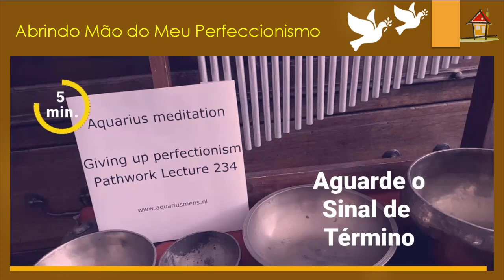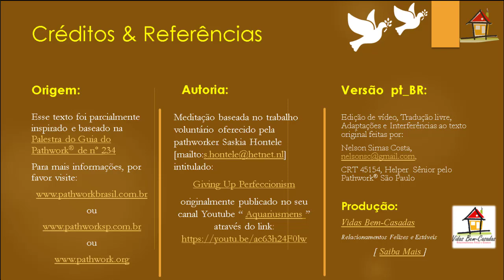Abrindo Mão do Meu Perfeccionismo [PW234] [Yr23] [Wk12] [S.Hontele/N.S.Costa]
1- TÍTULO:
2- DESCRIÇÃO:
Narração e tradução livre de Nelson Simas Costa , Terapeuta do "Vidas Bem-Casadas" ) e Helper Snr pelo "Pathwork® São Paulo" ), sobre o trabalho meditativo da semana 12 de 2023, " Aquarius meditation - Giving up perfeccionism ", ), que nos foi graciosamente oferecido por Saskia Hontele  em seu canal youtube Aquariusmens ) e que toma por base a "Palestra do Guia do Pathwork® de número 234" ( "Perfeição, Imortalidade e Onipotência" ), The Pathwork Foundation USA, ), disponível para leitura no Brasil através do aqui utilizada como auxílio à compreensão dos diversos aspectos que abrangem um Caminho Espiritual de Autodesenvolvimento que facilita a criação de Relacionamentos Felizes e Estáveis.
3- TEXTOS DA MEDITAÇÃO:
Para ter acesso gratuito aos textos (os originais e os traduzidos) envolvidos nessa meditação, siga o
Vidas Bem-Casadas  -  Relacionamentos Felizes e Estáveis